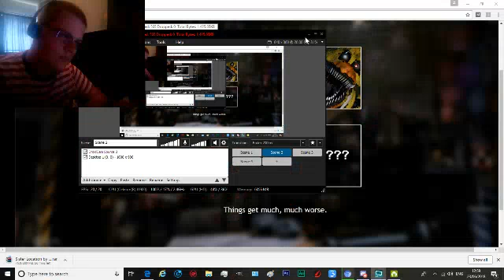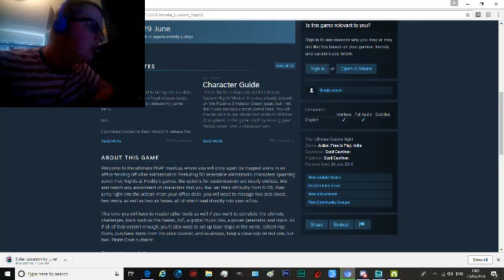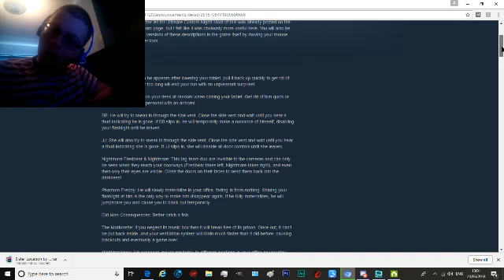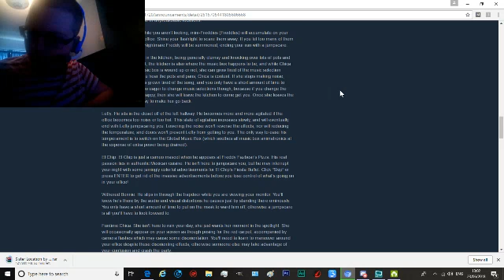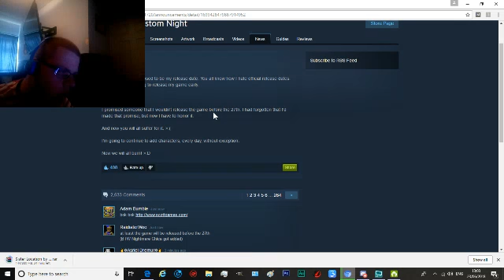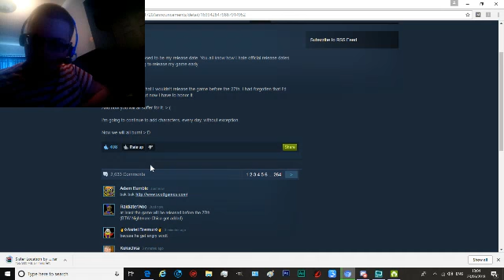Scott is a troll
Scott cawthon is a big troll